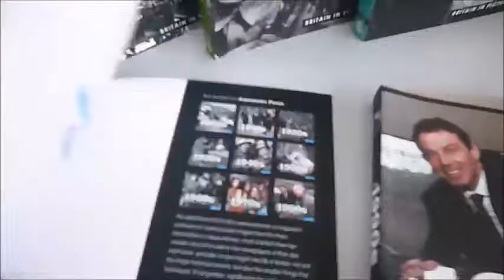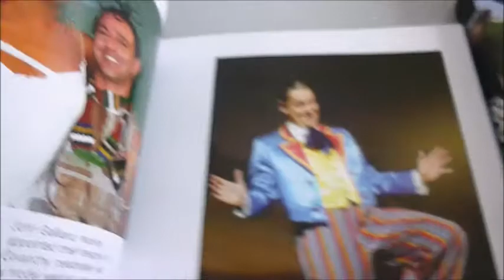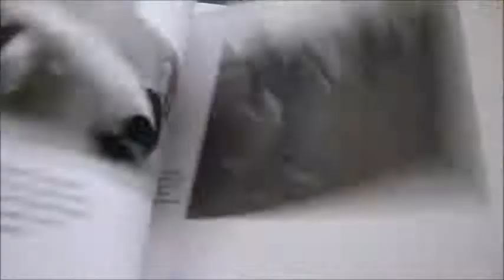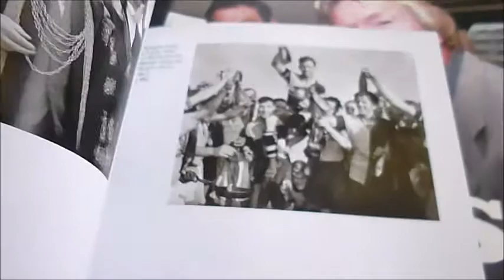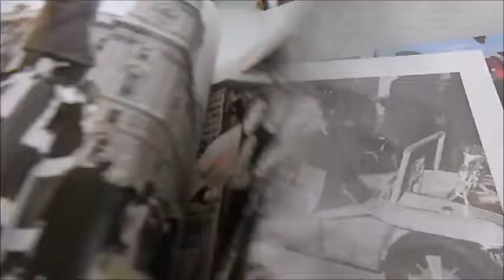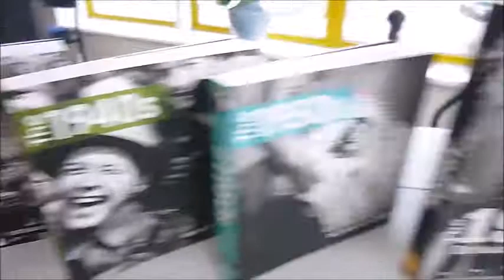1930s: BRITAIN IN PICTURES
1930s: BRITAIN IN PICTURES

Unknown    Book Number: 81719    Product format: Paperback

High quality Press Association images, just the first three photos in the first three pages are of a penny-farthing race at Herne Hill 1932, King George VI and Queen Elizabeth riding in a gold state coach 1937 and troops leaving for France, October 1939. The hundreds of images in this collection yield a unique insight into Britain's recent past. The years between January 1930 and December 1939 saw the country at its most unstable when exports halved and unemployment soared to over 20% and the Depression took hold. Three million Britons emigrated, there were mass protests such as the Jarrow Hunger March, the British Union of Fascists emerged and even the monarchy faltered when Edward VIII abdicated at the end of 1936. Here are the fashions like Oxford bags, women in beach pyjamas and the couture of Norman Hartnell. See women in machines like Amy Johnson flying and Kay Petre racing her Bugatti, thousands of Arsenal fans, HRH Queen Mary, the Epsom Derby, brand new traffic lights, airships, horse drawn farming vehicles, the Jack Hylton Band to military men, strong men, chorus girls and boxers, footballers and schoolboys and a sandbag milk bar during an air raid, all captured in these poignant photographs. 300 pages, one photo per page with short captions. Paerback.